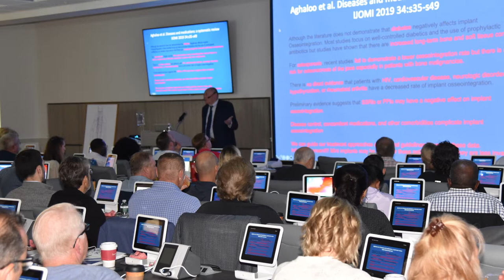Monday Morning Minute: IAMDI Meeting & Hawaiian Cruise with $100 Off the O-Cap Master Kit